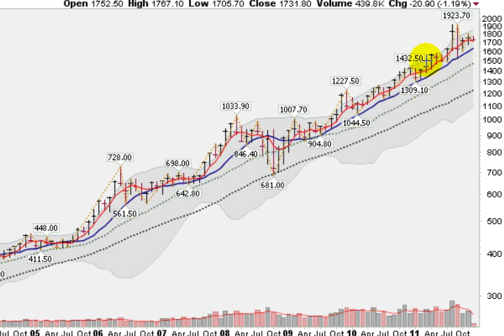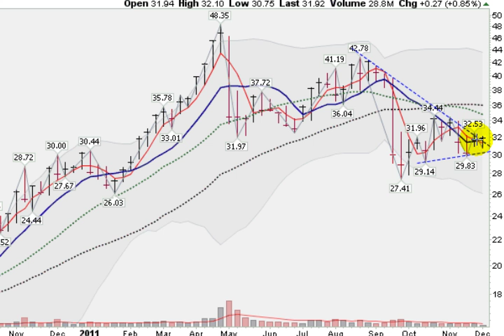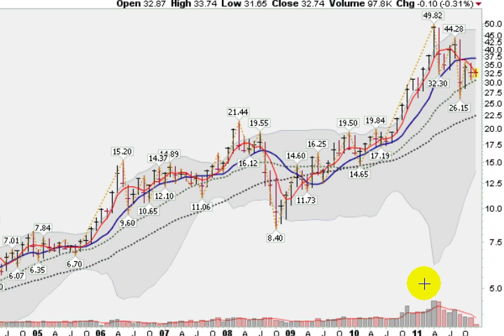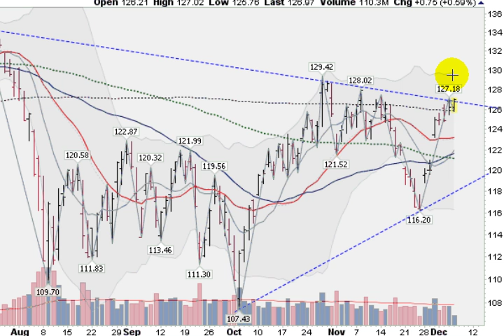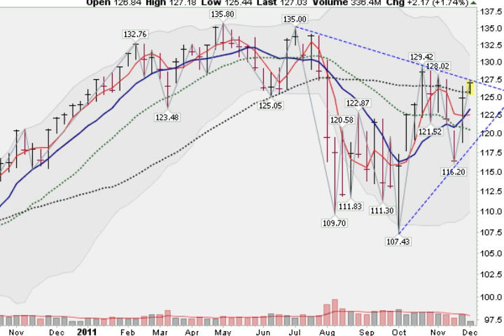GOLD SILVER SPY FORECAST (GLD SLV SPY) DEC 6, 2011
Trader Mark (Mark Gordon) analyses the markets using his unique technical analysis and insights. Mr. Gordon offers stock picks and manages an online portfolio that you can trade along with.